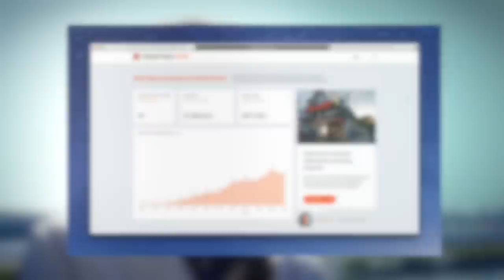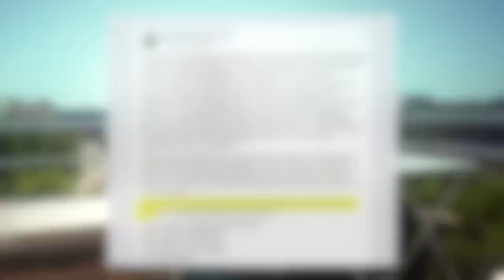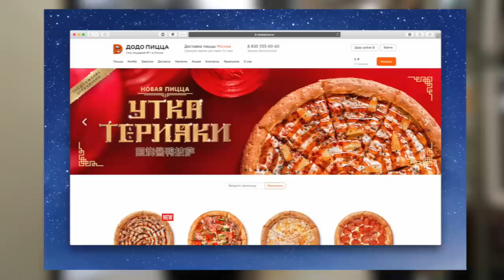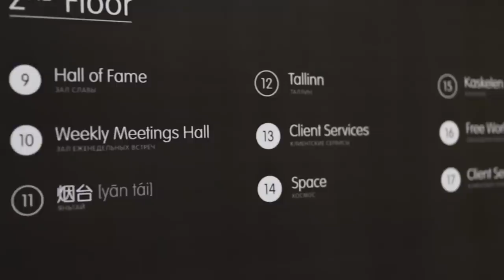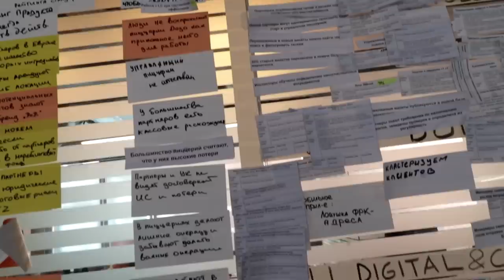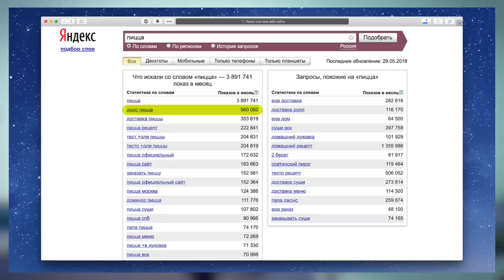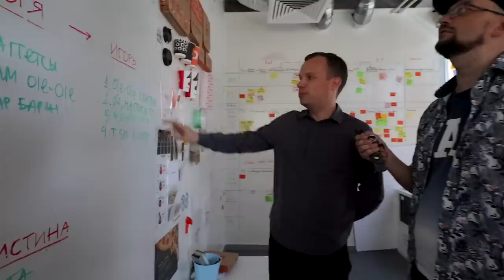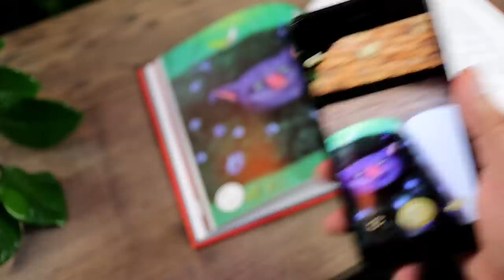Федор Овчинников о защите бизнеса Dodo, безумии и Украине. Экскурсия по офису Додо Пицца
«Публичность — это оружие». Можно ли защитить бизнес с помощью публичности от наезда правоохранительных органов? На примере «Додо пицца» рассказывает ее создатель Федор Овчинников. Как на бизнес повлияло «дело о наркотиках», почему это невыгодно конкурентам, почему влогеры до сих пор проигрывают телевизору, какие бизнес-советы «изъять» из книги «Алиса в Стране чудес». В этом выпуске ведучий FranchTV пообщался с ТОПами компании «Додо пицца»:

— Федор Овчинников, основатель и СЕО международной сети пиццерий «Додо пицца»
— Андрей Петелин, директор по франчайзингу международной сети пиццерий «Додо пицца»
— Михаил Чернышов, директор по маркетингу международной сети пиццерий «Додо пицца»

⏰ТАЙМ-КОДЫ:
00:00 — Вступление от Федора Овчииникова и Романа Кириловича
01:15 — Федор Овчинников рассказывает подробности «дела о наркотиках»
04:40 — Андрей Петелин начинает знакомить ведущего FranchTV Романа Кириловича с московским офисом «Додо пицца»
08:05 — Федор Овчинников дает мастер-класс, как общаться с неприятными людьми
11:51 — Можно ли использовать открытость бизнеса для его защиты. Чем отличается ситуация в России и Украине, когда «Додо пицца» выйдет на украинский рынок
13:07 — Андрей Петелин о Додо-книге, мировой экспансии «Додо пиццы» на карте без стран, детских фотографиях, над которыми все смеются, и книге «Алиса в Стране чудес».
16:56 — Хотите такую же франшизу как у «Додо пицца»? Роман Кирилович расскажет, как это можно достичь
17:18 — Выход «Додо пицца» на рынок Узбекистана
17:56 — Федор Овчинников рассказывает, что «Додо пицца» дала ТВ-реклама, и какой на данный момент рынок пиццы
20:54 — Как в «Додо пицца» используют технологии open space
21:33 — Михаил Чернышов рассказывает, как в «Додо пицца» любят Domino's pizza
25:07 — Как в офисе «Додо пицца» появилась книга «Алиса в Стране чудес» с рисунками украинской художницы Евгении Гапчинской
26:31 — Конкурс, конкурс, конкурс!
27:31 — Вечеринка, вечеринка, вечеринка!

КОНКУРС
✔️Напишите в комментариях свои советы, как защитить бизнес в Стране Чудес — в России, Украине и т.д. Или расскажите историю, когда компания успешно отбивалась от наезда на бизнес. Желательно, чтобы это были какие-то малоизвестные, но поучительные ситуации. Автор лучшего комментария о том, как бизнес мог отбиться от наезда благодаря публичности получит в подарок книгу «Алиса в Стране Чудес» с автографом Федора Овчинникова.